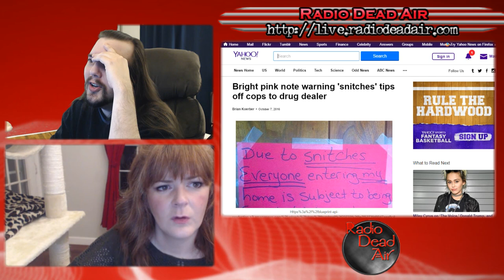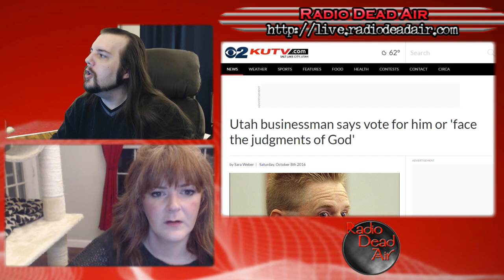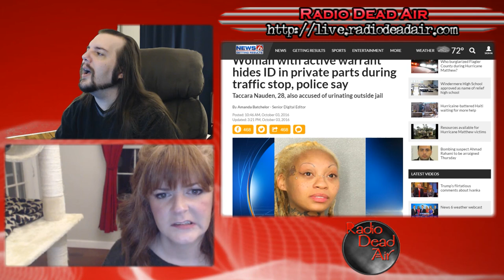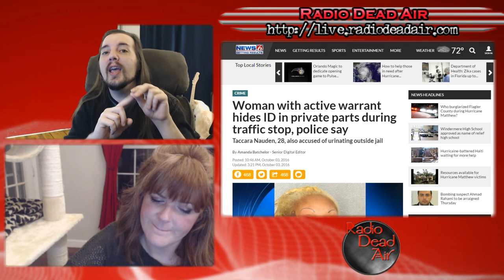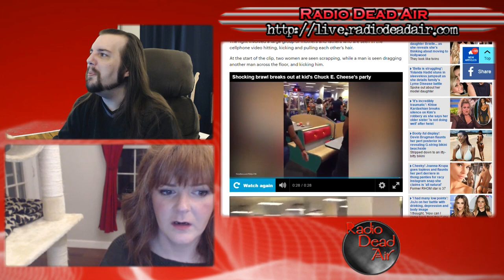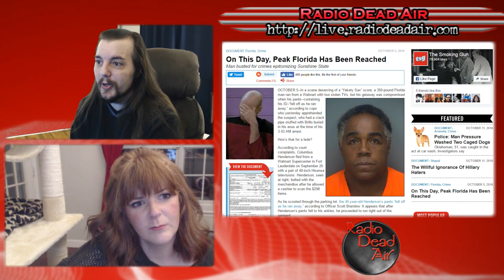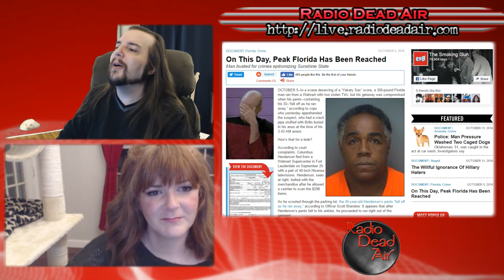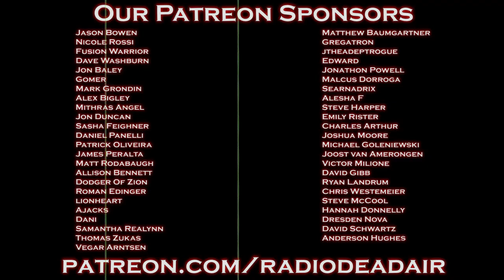WTFIWWY Live - Snitches Get Hot Pink Stitches - 10/11/16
This week: one man's ball busts a bunch of iPhones, a candidate backed by the wrath of the almighty and we ponder the unholy bloodlust induced within the halls of Chuck E Cheese ...